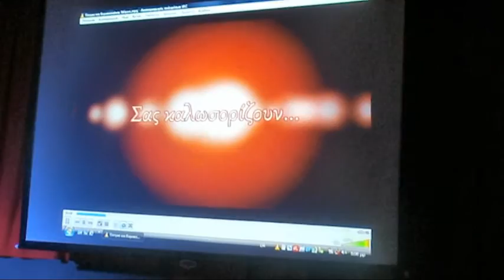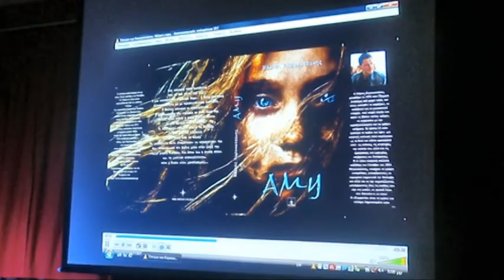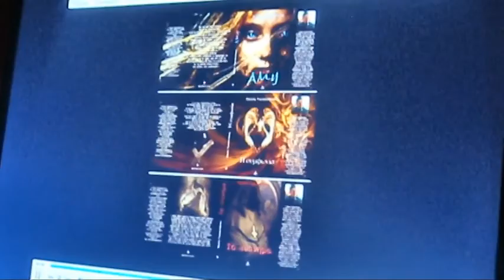Μάριος Καρακατσάνης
Παρουσίαση των βιβλίων του
στις εκδόσεις ΟΣΤΡΙΑ
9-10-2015